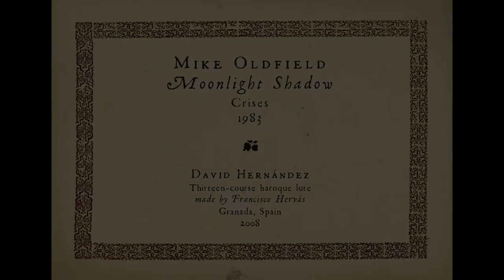MIKE OLDFIELD | Moonlight shadow (baroque lute, live recording)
Instrument: thirteen-course baroque lute made by Francisco Hervás (Granada, Spain, 2008)